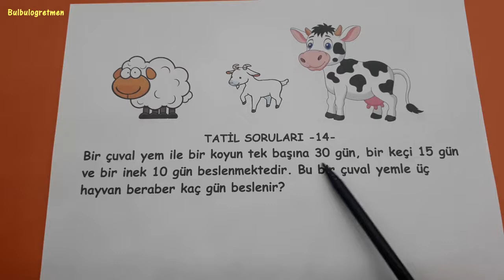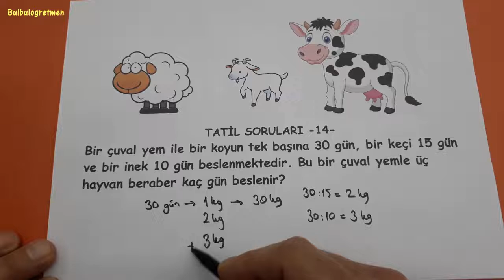ZOR SORULAR (TATİL SORULARI -14-) @Bulbulogretmen